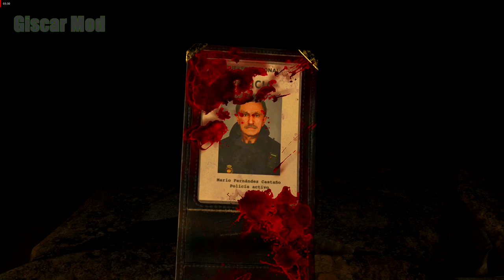Resident Evil 4 Remake Ada Cowgirl Mod - Biohazard 4 [1080p]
👉Credits Ada : Queenjj
👉Credits Ada replaces Leon : Raq